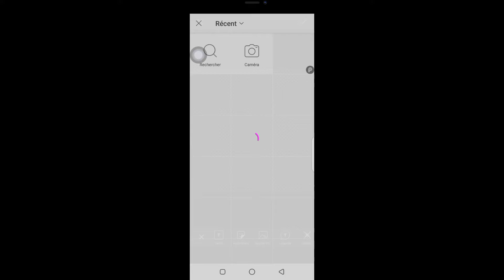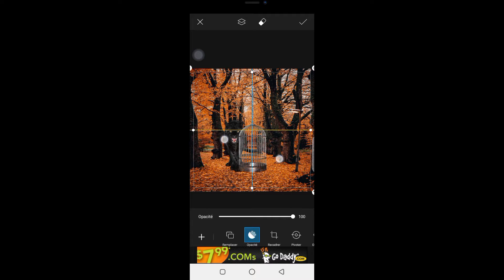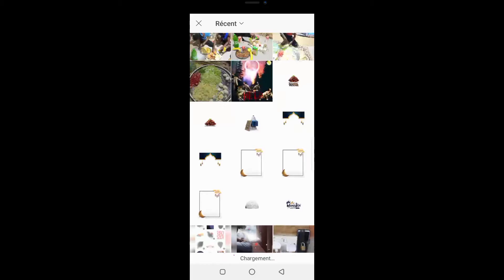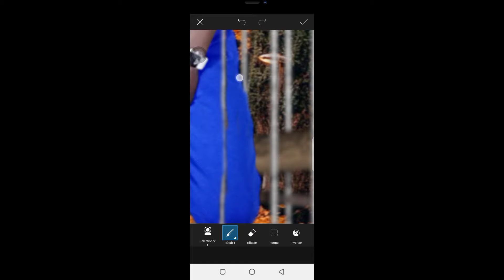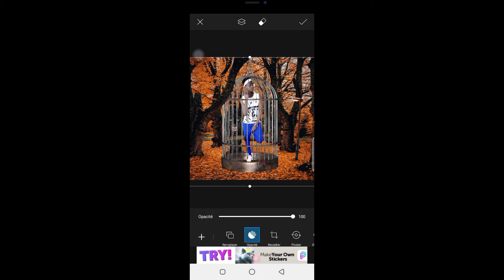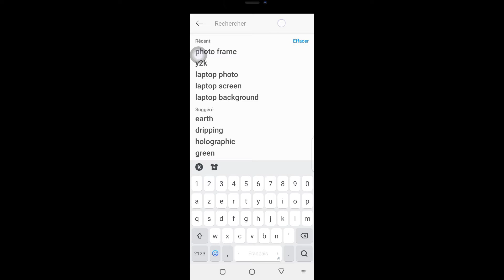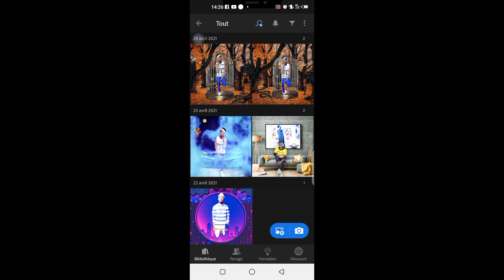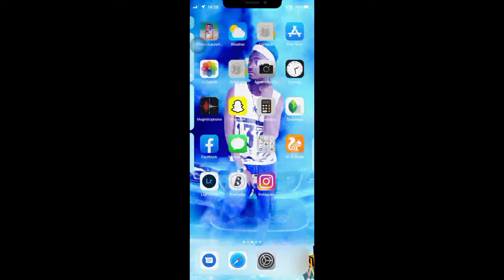keji kukali ya dazakugera photo